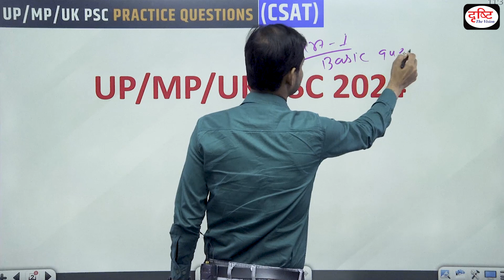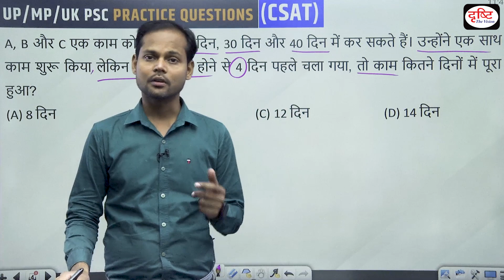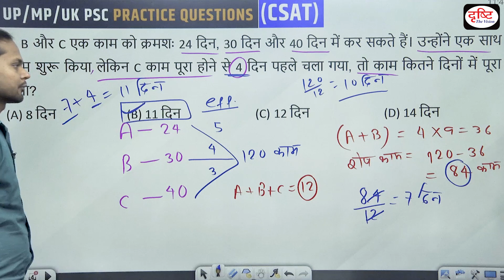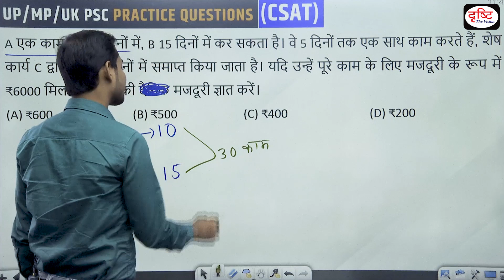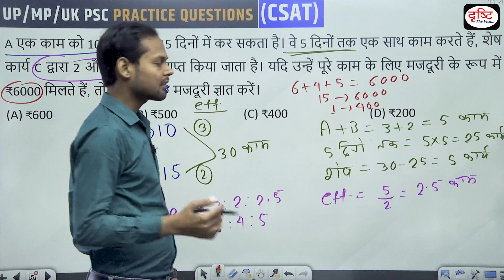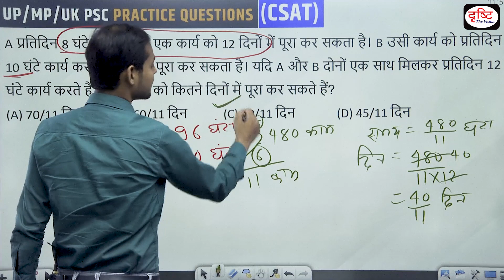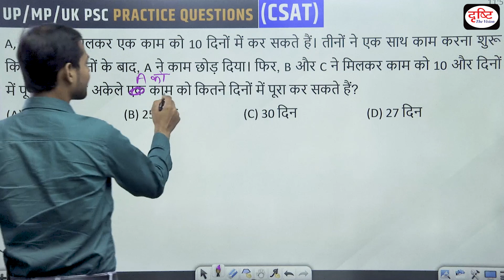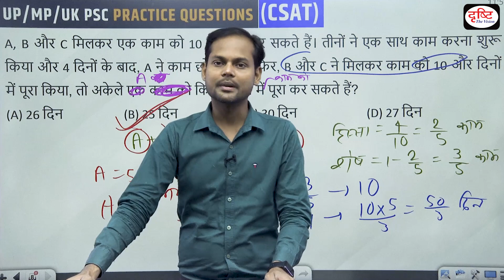UP:MP:UK PSC Prelims 2024 CSAT Preparation | Time and Work | Drishti PCS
In this episode UP/MP/UK PSC prelims 2024 we are covering the Time and Work of 2023 GS Paper - 2 (CSAT). This will help you to achieve your target State PSC Prelims 2024. This series has been designed on the basis of State PCS Prelims 2024 exam. The main objective of this program is to cover expected questions of Time and Work for State PCS Prelims 2024. This will help you apply recently acquired knowledge and reinforce your preparation for the State PCS Prelims Exam. We look forward to your feedback and suggestions. In these videos, along with the concepts, short tricks have also been explained, which will help you a lot in solving any question in the exam. You will be able to solve any question in very less time with the help of short tricks.

1. Videos by Dr. Vikas Divyakriti To

2. Concept Talk- By Dr. Vikas Divyakirti

6. To The Point- Special

8. UPSC PT Prelims Practice Quiz